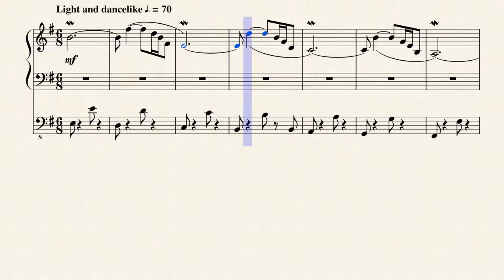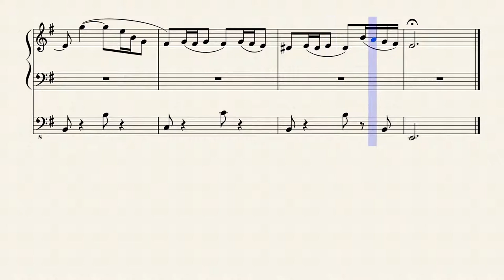Chorale Prelude on O Come, O Come Emmanuel (Veni Emmanuel) for organ Richard Syner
A short prelude on the Advent hymn.